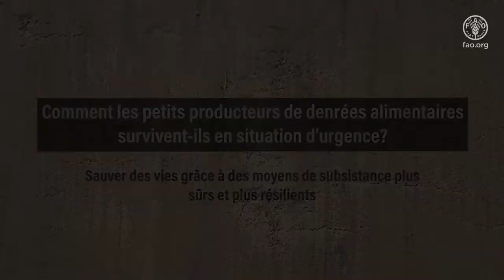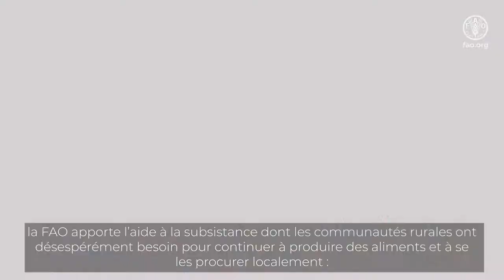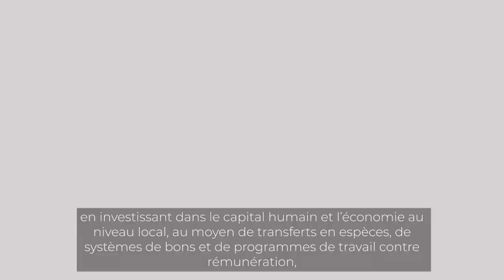FAO Explications concernant les situations d’urgence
Vous êtes-vous déjà demandé pourquoi, de nos jours, certaines communautés sont constamment confrontées à la faim extrême?

Selon un proverbe bien connu, «Donnez un poisson à un homme et il mangera un jour. Apprenez-lui à pêcher, et il mangera toute sa vie».

Cela semble relativement simple, mais que se passe-t-il si une catastrophe se produit? Si le lac s’assèche, par exemple?

Comment les petits producteurs de denrées alimentaires survivent-ils en situation d’urgence?